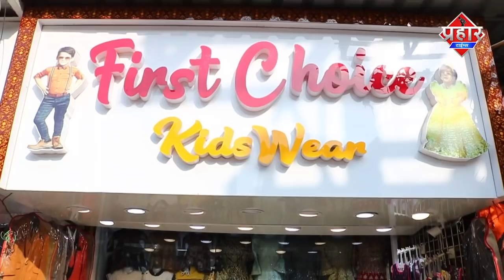लड़की से अश्लील हरकत करने वाले टीचर की पिटाई||Islamuddin khan|| Aapka Prahar Times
लड़की से अश्लील हरकत करने वाले टीचर की पिटाई||Islamuddin khan

लड़कियों ने मिलकर टीचर की घर मे घुस कर पिटाई की है टीचर पर एक लड़की के साथ अश्लील हरकत करने का आरोप लगा है अभी तक पुलिस में शिकायत नही की गई है